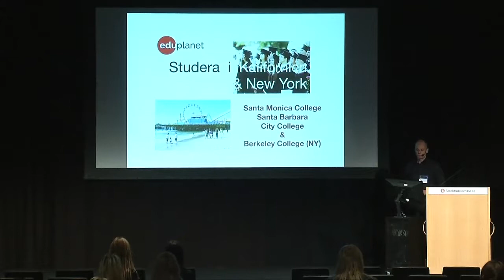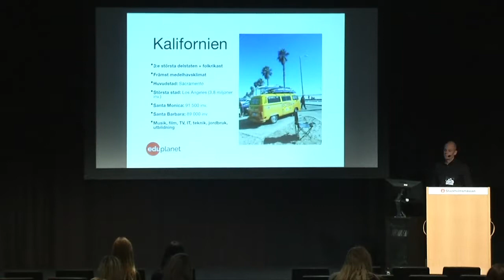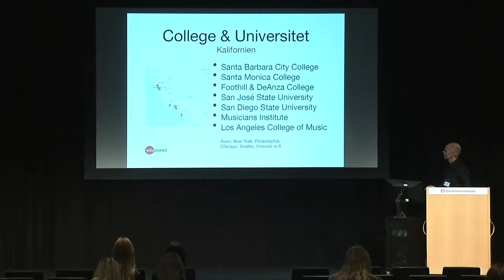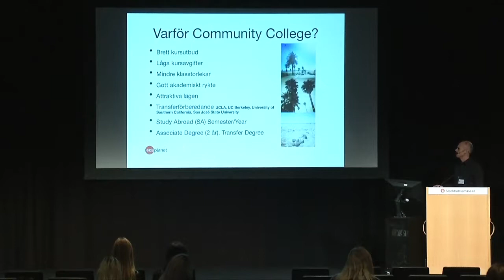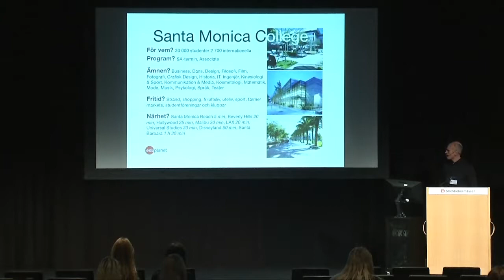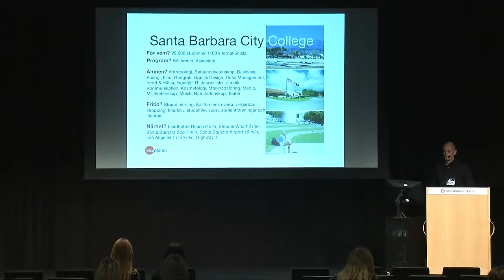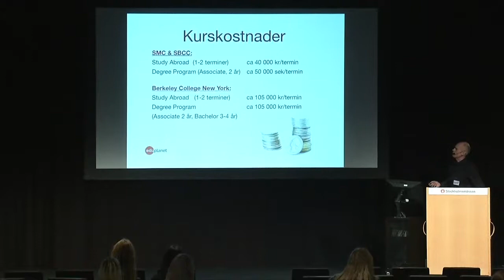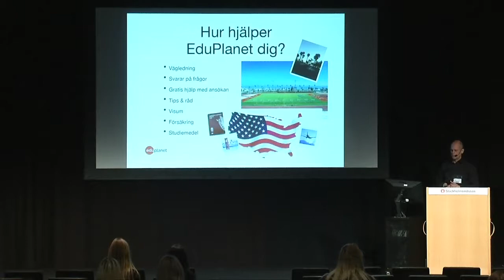Studera på college i Kalifornien eller New York | EduPlanet